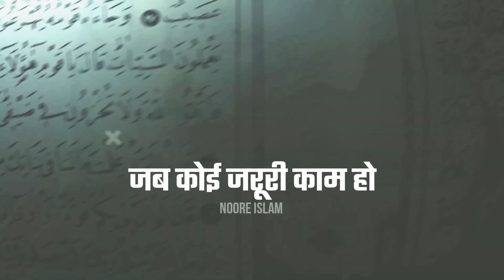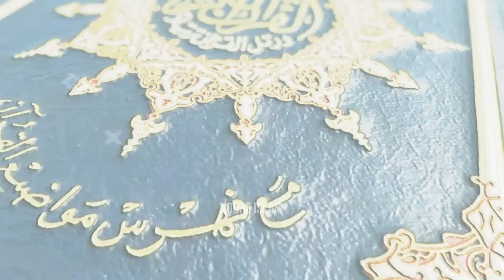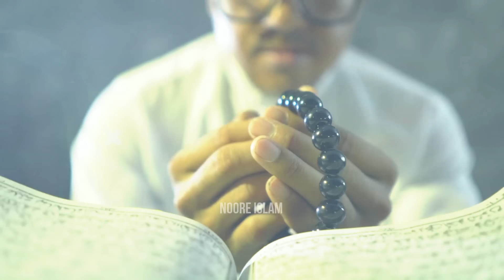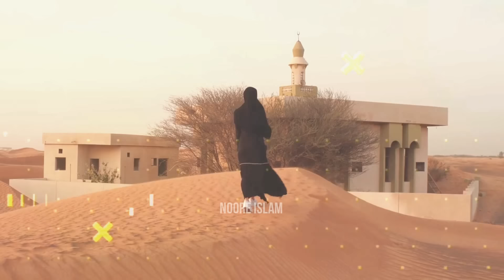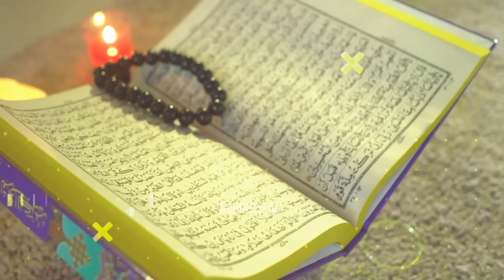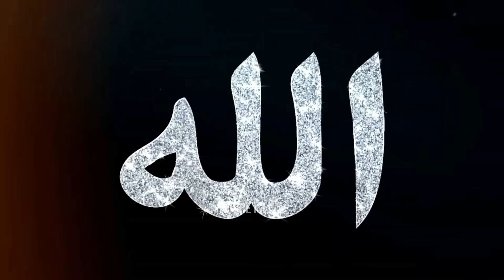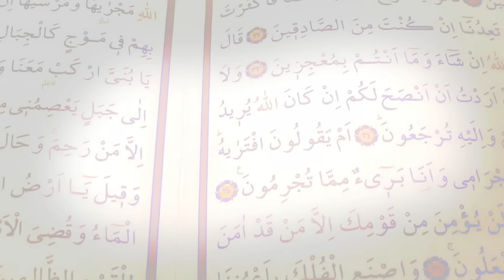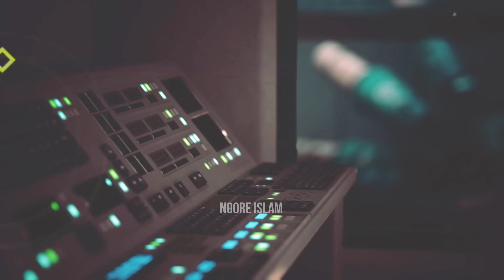पैगंबर मूसा की शादी कैसे हुई || पैगंबर मूसा की शादी का महर || Prophet Musa ki Shaadi ka waqia